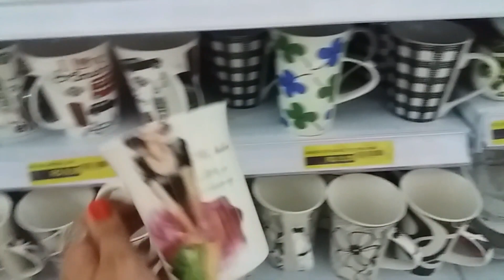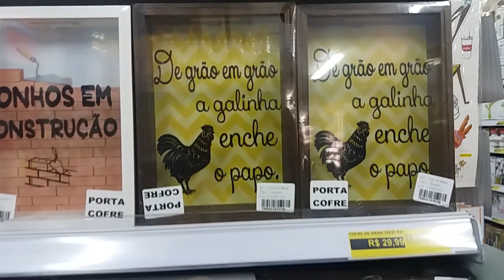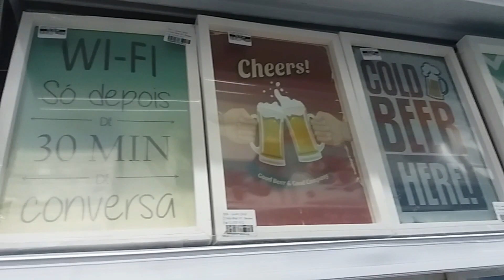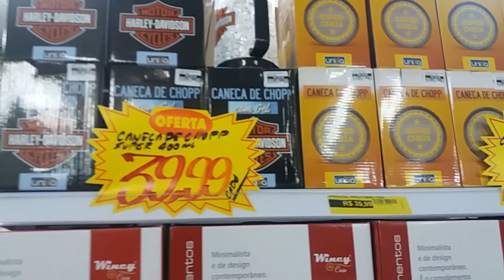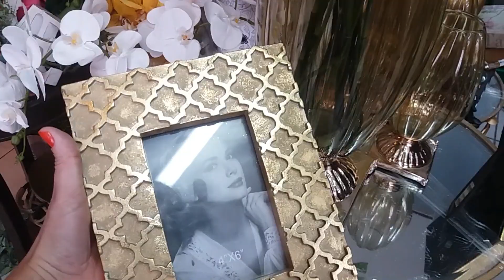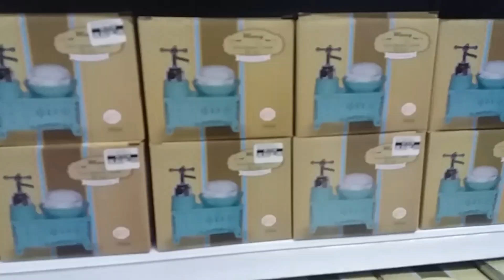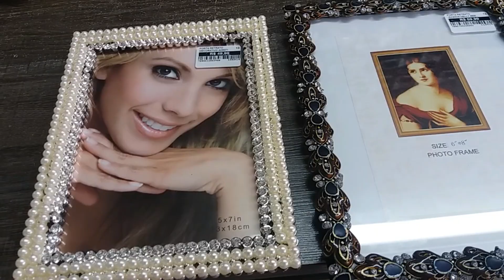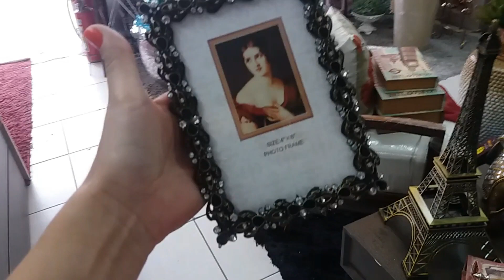Tour- Decoração e utilidades pra casa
Quem não gosta de tour e dicas de decoração não é mesmo? Eu adorooooo... Vim aqui fazer um tour e mostrar muitas coisas legais pra vcs. Bjos.
Me acompanhe no Instagran: @Pequenasc